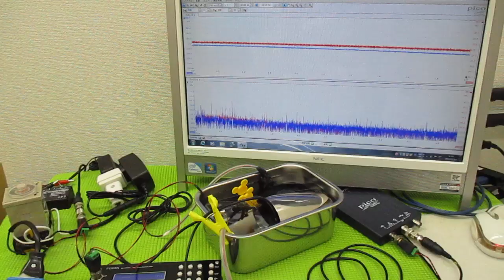メガヘルツの超音波発振制御プローブを利用した実験動画 ultrasonic-labo